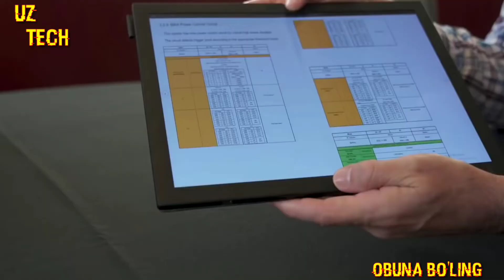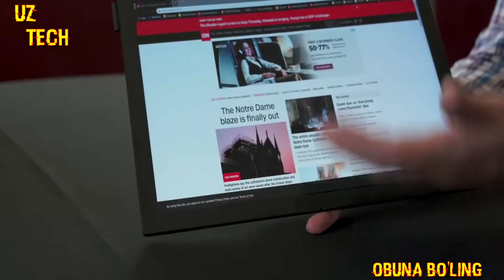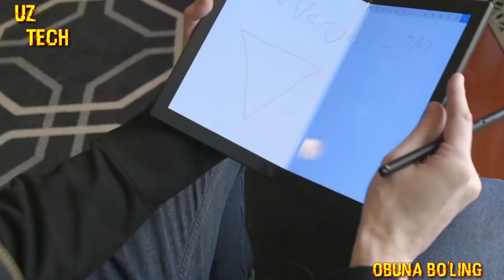LENOVO X1 FOLD - ILK BUKILUVCHAN NOUTBUK ( CES 2020 )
BOSING !